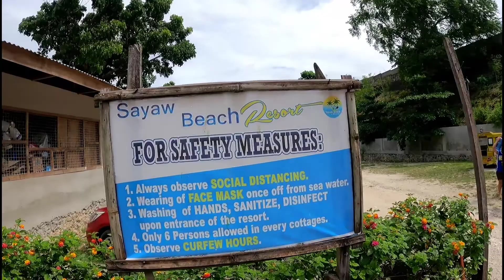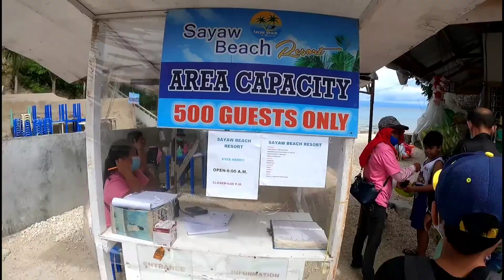Featuring Sayaw Beach in Barili Cebu | REEM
Featuring Sayaw Beach in Barili Cebu.

Hello guys!My vlog for today is about a simple celebration of my eldest son's graduation. Pumunta kami sa Sayaw Beach in Barili Cebu. for me  safety siya sa mga bata at mura lang entrance nila. sana mag enjoy kayo sa videong to salamat and godbless.